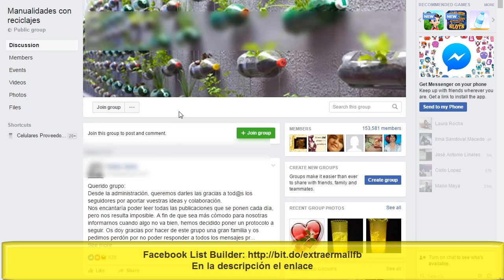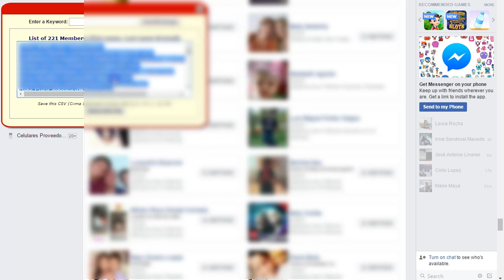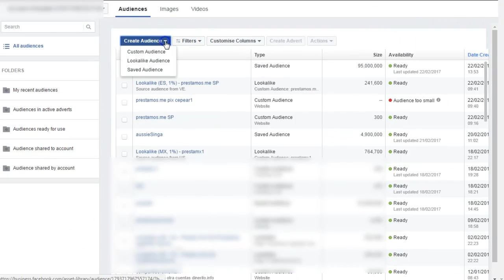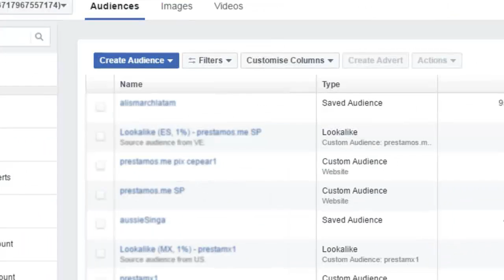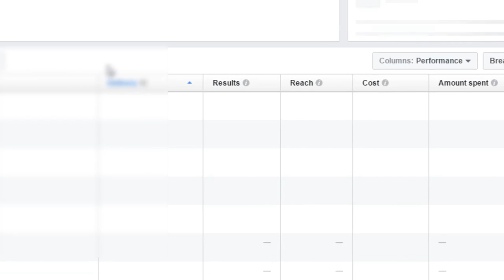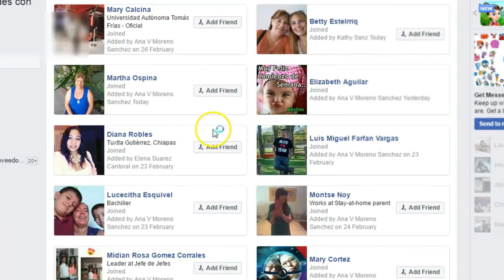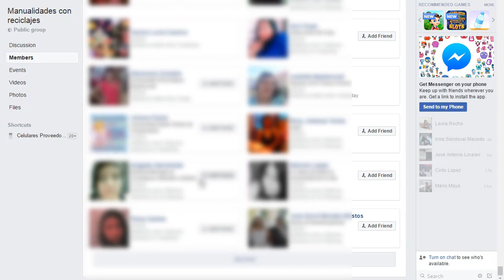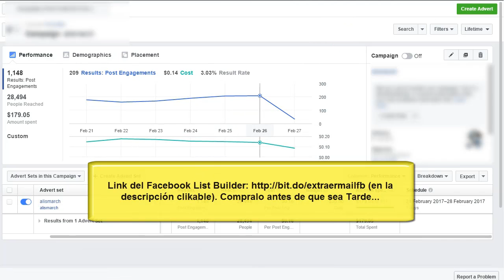Estrategia extraer correos de grupos de facebook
Extrae los correos de grupos YA NO ESTA DISPONIBLE. EL ENLACE YA NO FUNCIONA.

Aprovecha mientras esta activo!
Ya tienes la estrategia solo aplícala y disfruta de tus ganancias!